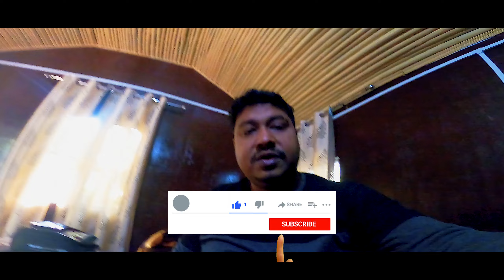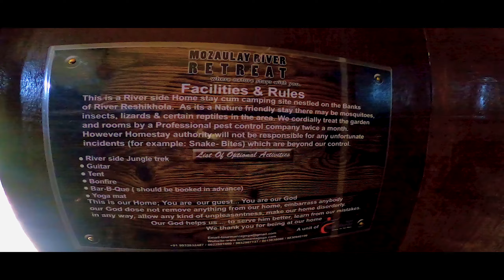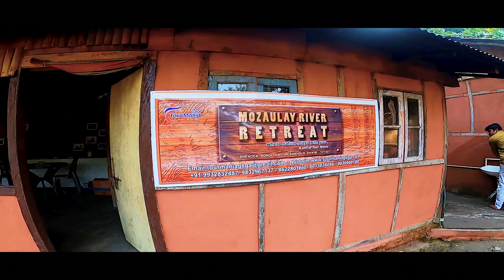EP - 7 | Part 1 | Reshikhola | Extreme Sikkim Winter Expedition 2020 | Himalayan BS6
This is the 1st Part of EP - 7 of my "Extreme Sikkim Winter Expedition 2020". Tour of Reshikhola and then proceed towards kolkata.

Day 7 - 16/12/2020 - Reshikhola to Raigunj

Previous Days
Day 1 - 10/12/2020 - Kolkata to Raigunj
Day 2 - 11/12/2020 - Raigunj to Gangtok
Day 3 - 12/12/2020 - Gangtok to Lachen
Day 4 - 13/12/2020 - Gurudongmar Lake
Day 5 - 14/12/2020 - Lachen to Gangtok
Day 6 - 15/12/2020 - Gangtok to Reshikhola

Remaining Days

Day 8 - 17/12/2020 - Raigunj to Kolkata

Full Series will include the following
1. The Journey
2. Stay Details with hotel rooms tour and food with pricing
4. Fuel Average and total cost
5. And everything else.